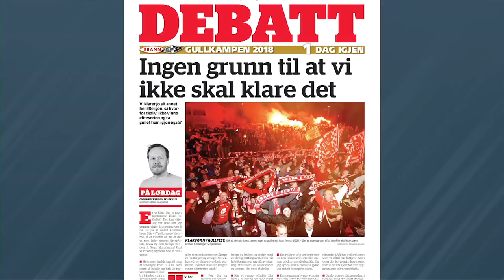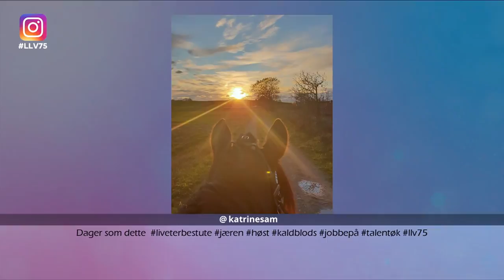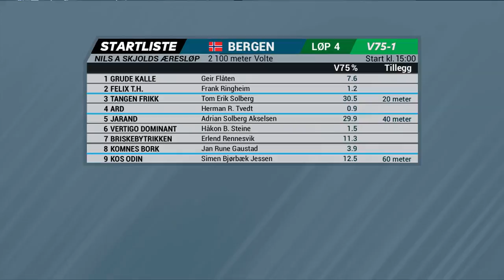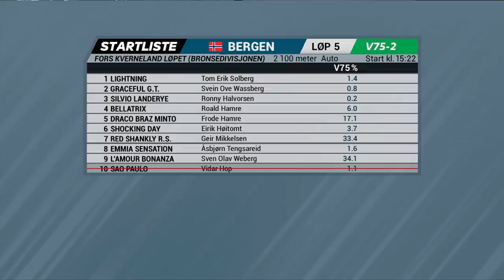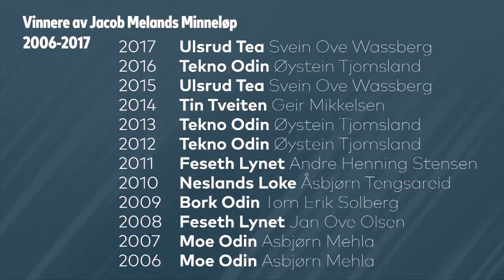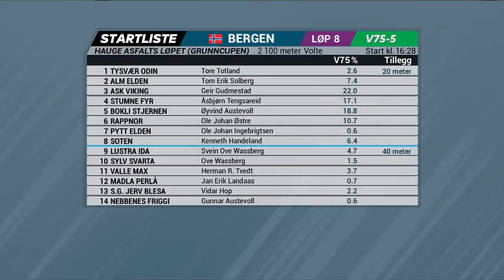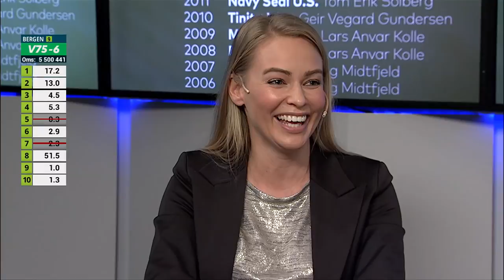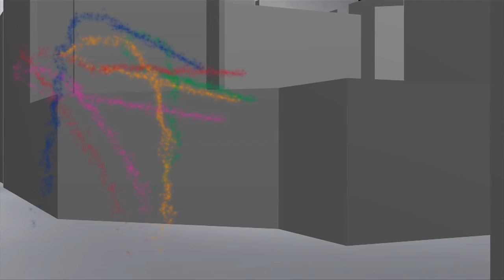LiveLørdag V75 fra Bergen 27. oktober 2018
Ukens gjest: Tor Olaf Halle